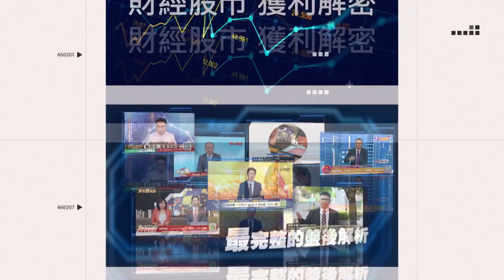Toyz 入獄前最後心聲曝光！曝最後悔這件事｜三立娛樂星聞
★訂閱【女孩要幹嘛】甜寵浪漫戲劇看到飽